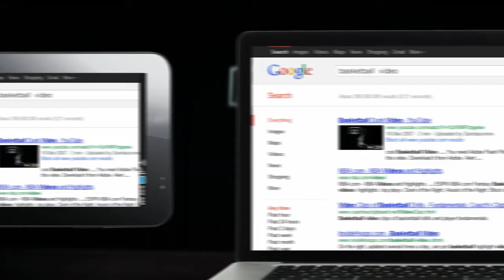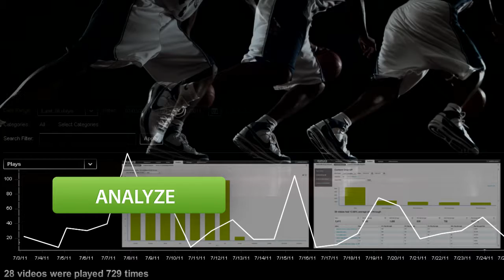Kaltura Video Solutions for Media Companies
Kaltura’s groundbreaking media middleware platform gives you everything you need to manage live and on-demand rich-media. From video ingestion and transcoding, through moderation and metadata management, to distribution, monetization and content analysis – our Video Platform covers it all.